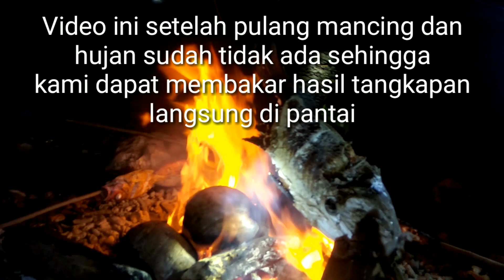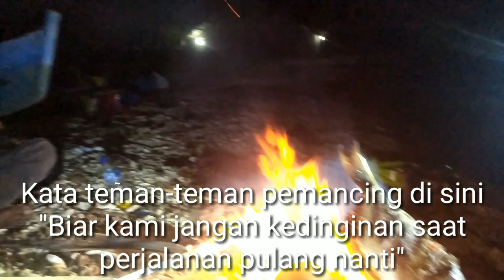Selesai mancing, hasilnya langsung dibakar oleh Behn Tolang & Team Alor Fishing Club di Pantai Alor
Mohon maaf ya, karena terkendala hujan lebat sehingga kreator tidak dapat mengambil video!!

Terima kasih banyak kepada teman-teman YouTuber yang sudah mampir dan menyimak tayangan dalam Akun YouTube: Behn Tolang Channel dan Behn Tolang Fishing.

Semoga chanel ini dapat terus memberikan informasi dan hiburan serta manfaat untuk kita semua.

Kiranya Allah selalu dan senantiasa memberkati dan memberikan yang terbaik dalam hidup dan karya kita semua!!!

Sekali lagi Terima Kasih dan Salam Santun dari Pelosok